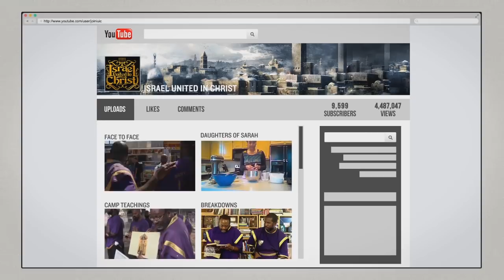The Israelites: We are still in Slavery